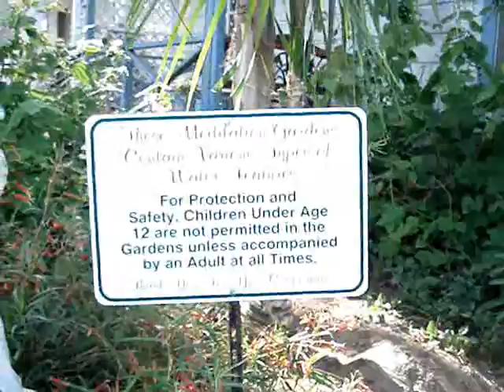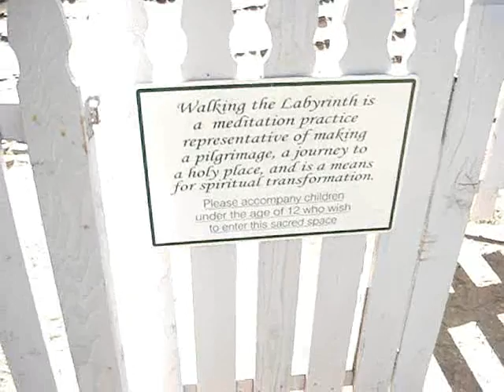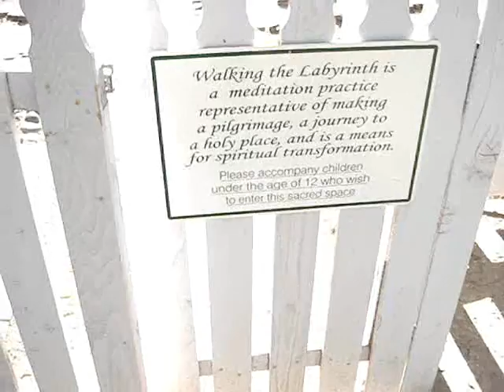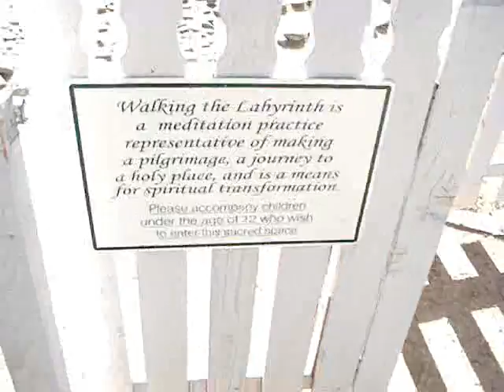Have You Been Seduced By *The Secret* Unity Church Members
"The Secret" has been Released.

Is It Really a Secret?

Have You Been seduced to Believe that its a "Secret"

Does it Contradict What The Bible teaches?

A Unity Church Member takes a Stand!

A *BETTER* Way To*ATTRACT*Free MLM Leads!
MLM Companies
Network Marketing
Best MLM Company
Top Network Marketing Companies
Multi Level Marketing
MLM Fraud
Define MLM
Top 100 MLM Companies
MLM Software
Lead for MLM
What Does MLM Stand for
Network Marketing Opportunity
MLM Distributor List
How Does an MLM Work
Comparing MLM Companies
More »
New MLM Company
MLM Regulations
Free Leads for MLM
Home Mailers
Network Marketing in India MLM
MLM Facts
MLM Companies Reviews
Prepaid Legal MLM
MLM Prospecting
MLM News
MLM Downline
MLM Comparisons
MLM Blogs
Arbonne MLM
MLM Programs
MLM Watch
MLM Rating
MLM Pay Plans
MLM Messaging
ISP MLM
History of MLM
Good MLM Companies
Anti MLM
What Is MLN
People Interested in MLM
Direct Marketing
Upline Magazine
Network Marketing Millionaires
Network Marketing Ideas
Network Marketing Presentation
Network Marketing Company Rankings
Marketing Multi Level Consultant
Marketing Mix
Comparing MLM Companies
Books on Multi Level Marketing
Marketing Strategies
What Is Cooperative Marketing
Top Direct Marketing Campaigns
The Truth about Network Marketing
The Basics of Marketing
Successful Network Marketing
Referral Marketing
Mangosteen
Mangosteen Fruit Benefits
Xanthones
Are Xanthones Good for You
Mangosteen Fruit as Anti Inflammatory
Properties of Xanthones
Mangosteen and Health
Mangosteen for Sinus Problems
Mangosteen Juice for Health Benefits
Garcinia Mangostana
Xango Scam
What Are Xanthene
Xango Side Effects
Structure of Xanthone
Xango Testimonials
More »
Mangosteen Tree
Garcinia Mangostana Research
Backgrounds for Xanga
How Do You Take Xango
Xango Comp Plan
Xango Spanish
Xango Review
Xango Logo
Xango Fraud
Xango Distributor
Xango Critics
Xango Compensation Plan
Xango Business Cards
Xango and Cancer
Xango and Attention Deficit Disorder
Xango FDA
Calories in Xango
Where Can I Buy Mangosteen Online
Mangosteen Description
Importation of Mangosteen to USA
Xango Utah
Xango Training
Xango Tools
Xango Texas Robertson
Xango Sales
Xango Retail
Xango Recipes
Xango Pyramid Scheme
Xango Products
Xango Power
Xango Negative
Xango Mexico
Xango Lawsuit
Xango Ingredients
Xango in Canada
Xango Forum
Xango Dietary Supplement
Xango Cup
Xango Business Opportunity
Xango Australia
Where Can I Purchase Xango
What People Are Saying about Xango
What Is Xango Used for
Vitamins in Xango
Truth about Xango
Marketing Terminology
Marketing News
Marketing Research Process
Marketing Magazines
*FREE Targeted MLM Leads, MLM Tricks, MLM Tips Using Web Technology! MLM Recruiting Made Easy!
If you work with MLM and need MLM recruiting tips On how to run your MLM Home Based Business, You need to watch this MLM video.
Building a massive MLM down line is easier than you think, and with this MLM TRAINING VIDEO you can began to realize the MLM magnetic marketing success you have always dreamed.
Learn how to get the targeted free MLM prospects calling you. You also have to learn all the MLM tricks, all the MLM tips. You don't need a MLM calling list, or over called MLM Leads. With an MLM Up line who will teach you how to develop a relationship your FREE MLM PROSPECTS.

You also don't have to worry about MLM Scams, or get a list of MLM Company's. You can learn how to make money at the one you already joined. Learn how to use MLM Software, or talk about your MLM pay plan, or you MLM downline, or you MLM blogs, such as quickstar, amway, or some pyramid scheme.

You need targeted MLM prospects ready to do business with you!

FREE Targeted MLM Leads, MLM Tricks, MLM Tips Using Traffic Using Web Technology! Home Business success GUARANTEED!
David Nguyen